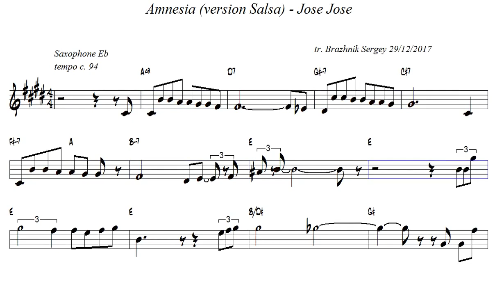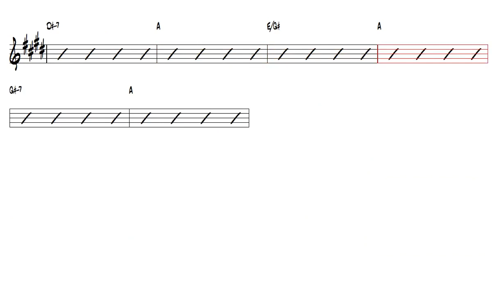Amnesia version Salsa Jose Jose Alro Sax